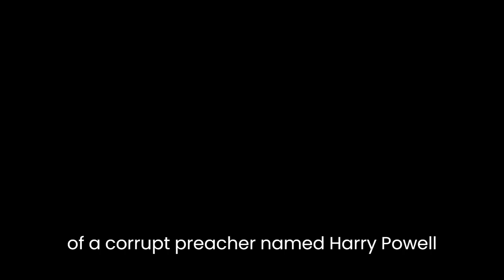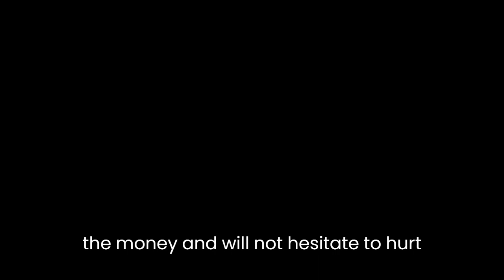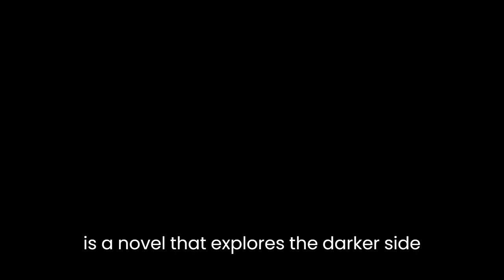"The Night of the Hunter" By Davis Grubb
"The Night of the Hunter" is a 1953 novel by Davis Grubb. It tells the story of a corrupt preacher named Harry Powell, who marries a widow in order to get his hands on the money her late husband stole. The widow's two children, John and Pearl, are the only ones who know where the money is hidden, and Powell will stop at nothing to get it from them.

The novel is set in West Virginia in the 1930s and is a classic noir thriller, full of suspense, violence, and moral ambiguity. Grubb's writing is evocative and atmospheric, painting a vivid picture of the rural setting and the characters who inhabit it.

One of the highlights of the novel is the character of Harry Powell, who is both terrifying and charismatic. He is a man of God who uses religion as a tool to manipulate and control those around him, and his chilling hypocrisy is a major theme of the novel. Powell's pursuit of the stolen money becomes an obsession, and his willingness to do anything to get it makes him a chilling villain.

Another highlight is the relationship between John and Pearl, the two children at the center of the story. They are forced to flee Powell, who is determined to find the money and will not hesitate to hurt them to get it. Their relationship is one of the most compelling parts of the novel, as they must rely on each other for survival and come to understand the true meaning of family and trust.

The novel also explores themes of poverty, crime and corruption. The setting of the story, the river town of Moundsville, West Virginia, is described as a place of poverty and desolation, where the people are desperate for a savior and are easy prey for a man like Harry Powell.

The Night of the Hunter is widely considered a classic of American literature and has been adapted into a critically acclaimed film directed by Charles Laughton. The novel is a chilling, atmospheric thriller that explores the darker side of human nature, and the lengths people will go to for money and power.

In conclusion, "The Night of the Hunter" is a novel that explores the darker side of human nature through the story of a corrupt preacher who will stop at nothing to get his hands on money stolen by a widow's late husband. The novel's atmosphere, evocative writing and characters, themes of poverty, crime, and corruption make it a classic of American literature.